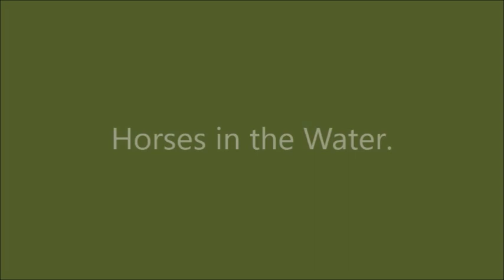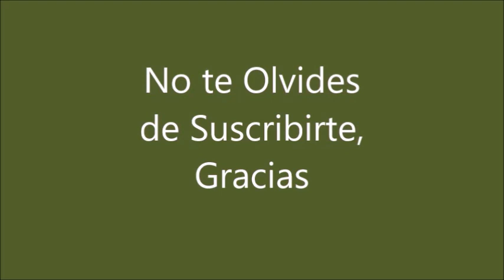Caballos en el Campo.